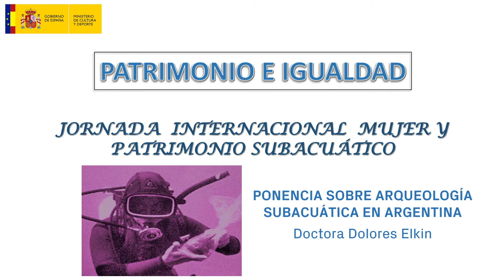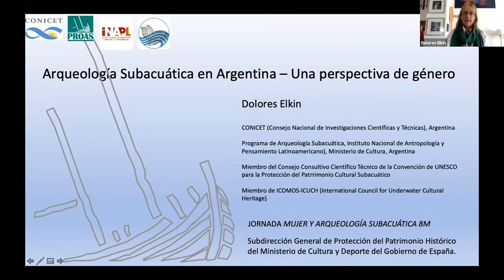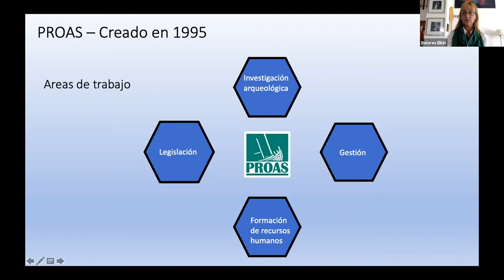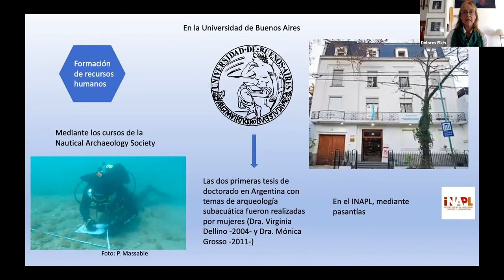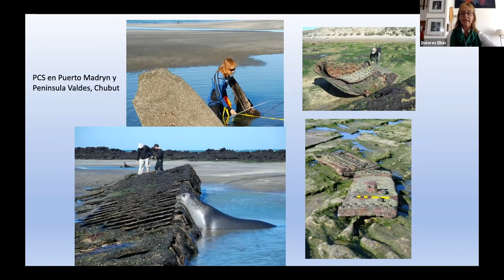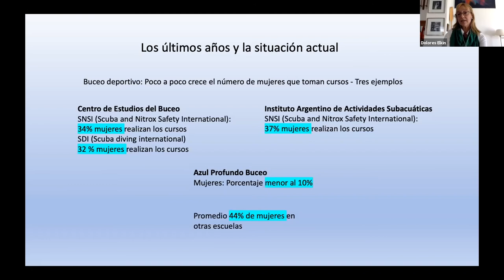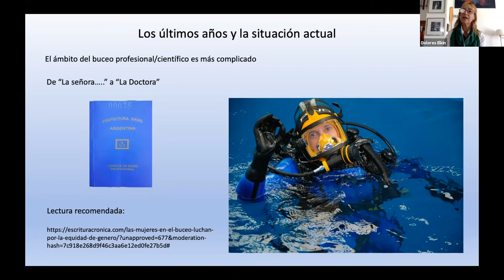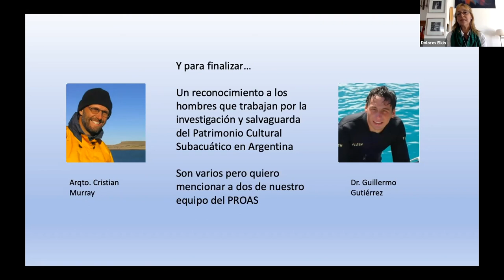Arqueología Subacuática en Argentina: una cuestión de género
Ponente: Doctora Dolores Elkin.
Historia del Programa de Arqueología Subacuática (PROAS) argentino y de las mujeres que trabajan en esta disciplina en el país.